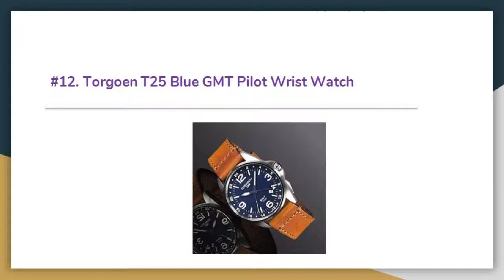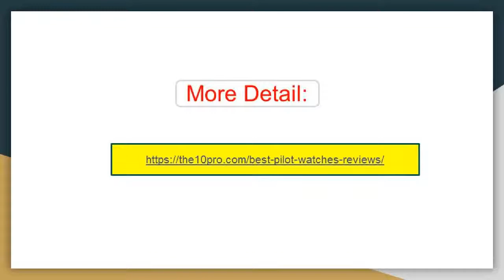13 Best Pilot Watches — Product Reviews In 2019